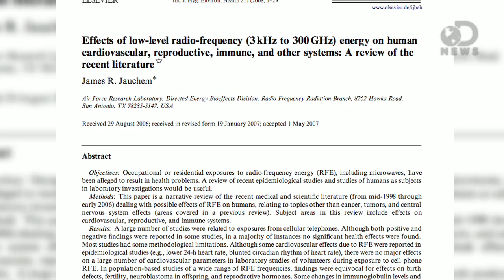Total Silence Drives You Crazy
Silence is golden, but can also drive you crazy! Chances are you've never experienced absolute quiet, but those who have report hallucinations and feelings of insanity. Laci Green tells us why and how this can happen.

"The Trouble With Background Noise"

"Everyday background noise, whether it is a neighbor's television or passing aircraft, can have a disruptive effect on people's cognitive learning and unconscious physiological processes, says a study in the International Journal of Hygiene and Environmental Health."

"The Quietest Place on Earth Will Drive You Insane Within 45 Minutes"

"There's a small room in Minnesota that blocks out 99% of all external sound."

"Study shows background noise affects test scores"

"A new study presented at the 162nd Meeting of the Acoustical Society of America shows that students testing scores are negatively affected by background noise, but not the noise you would expect."

"Bring the noise: has technology made us scared of silence?"

"Drawing on six years (2007-12) of observations from 580 undergraduate students, it can be reasonably argued that their need for noise and their struggle with silence is a learnt behaviour."

"Impacts of classroom acoustics on elementary student achievement"

"Noise masking occurs when one sound covers up another sound, making it more difficult or even impossible for you to hear and understand the masked sound."